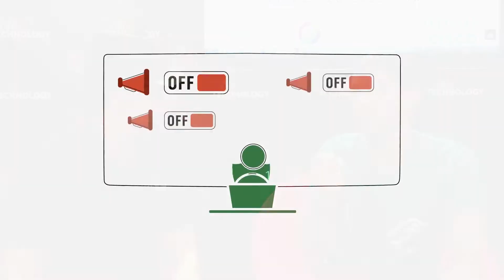Bitcoin et Blockchain à Vivatech - MSB show 9 saison 3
Dans ce MSB show saison 3 épisode 9, je suis à Vivatech, mon événement fétiche à Paris.

J'ai pu interviewer Anji Ismaïl de la startup Varanida, une belle boite dans le domaine de la Blockchain.

Cette startup cherche à pour but de rendre internet meileur : sacrée promesse non ?
Pour cela, elle souhaite utiliser la décentralisation et donc la blockchain, idéale pour ce genre de choses.

Merci à Michel Poulaert sans qui je ne serai pas allé à cet event de fou cette année, allez jeter un oeil à ces formations et conférences